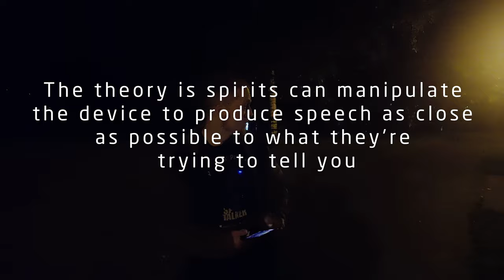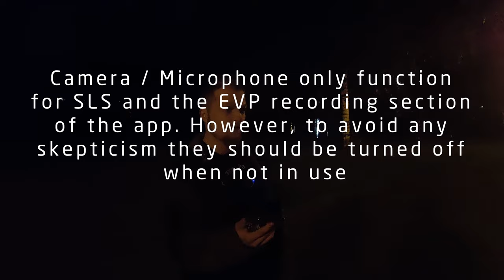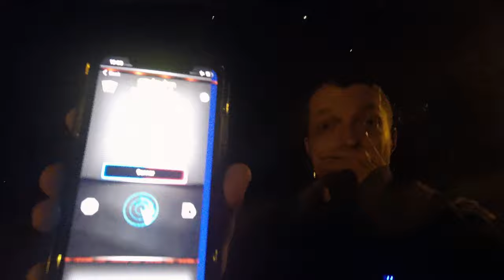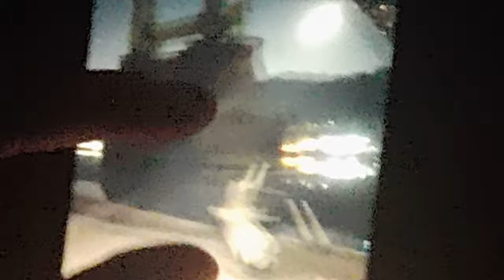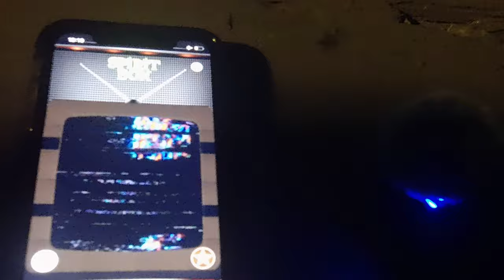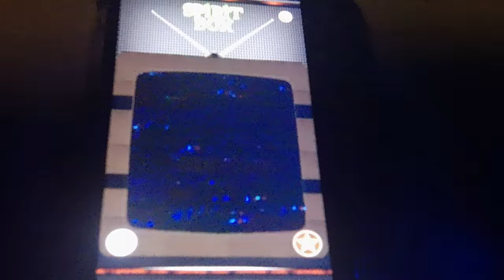APPARITION CAPTURED with SHOCKING Paranormal Evidence!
Paranormal Parkour investigates Cathedral Park in hopes of contacting and helping Thelma Taylor whose disembodied screams for help have been reported late at night…